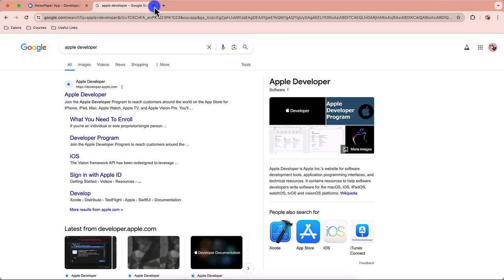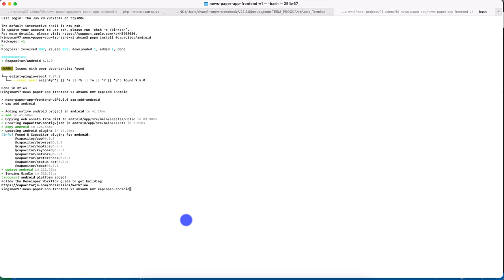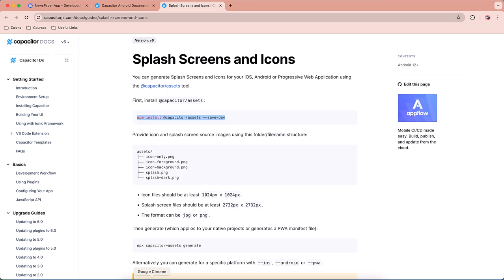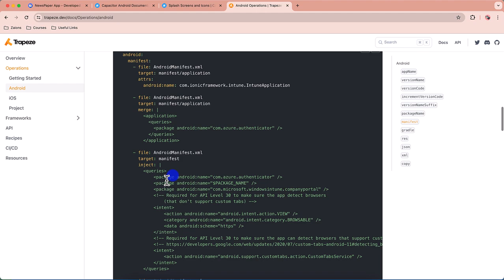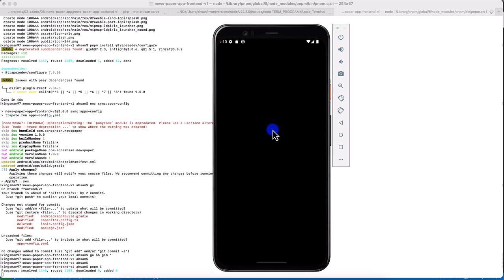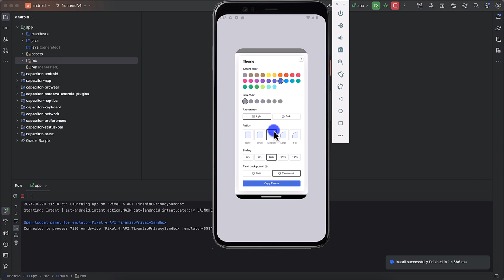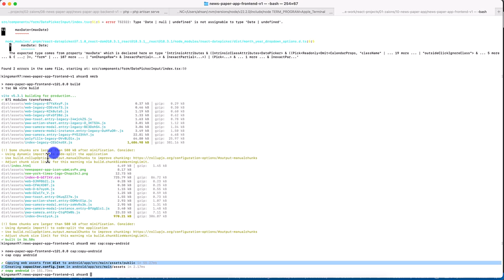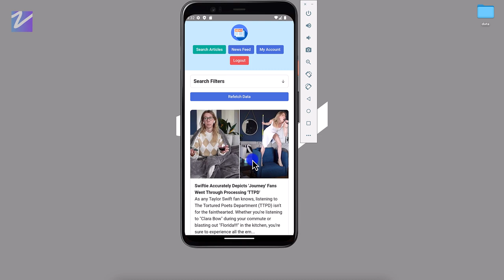Build Newspaper Mobile App with ReactJs & CapacitorJs UrduHindi Zaions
Welcome to the first video of our new course,
Full-Stack Mobile App Development using CapacitorJs, ReactJs, and Typescript - Professional Course - NewsPaper Mobile App Development Course. In this video, we will take the first steps in transforming our existing Newspaper web app into a fully functional mobile app for Android and iOS.

What You'll Learn:

Review of Previous Course:
See what we developed in our last course (available on Zaions YouTube Channel: Zaions YouTube Channel).

Project Setup:
Setting up the project for mobile app development using Capacitor CLI.

Resolving Android Studio Issues:
Step-by-step guide to fixing common issues in Android Studio.

App Icon and Splash Screen:
Customize your app's look using the "@capacitor/assets" package.

Running the App on Emulator:
Detailed instructions to set up and run your app on an Android emulator.

App Configuration:
Setting up app name and other information with "@trapezedev/configure".

Upcoming Videos
In the next video, we will create a bundled file of our app and upload it to Google Play Console. Yes, in this course, we will cover the entire process from development to publishing your Android app on Google Play Console.

Why Join This Course?

This course offers a detailed, step-by-step guide to Full-Stack Mobile App Development using ReactJs and CapacitorJs. By the end of this course, you'll have a fully functional Newspaper app ready for publishing.

Engage and Grow with Us
Ask Questions: Participate actively by asking and answering questions.
Share the Course: Help others benefit from this course by sharing it with friends, family, colleagues, and on social media.
Feedback: Your honest feedback is highly appreciated and will help us improve this course.

📌 Table of Contents & Video Chapters:
00:00 - Introduction
01:33 - Setting up the project for our android app development from our ReactJs Web app using capacitorJs - NewsPaper Mobile App Development - Zaions
03:40 - Creating the "Android" app folder using "capacitor add android" command - NewsPaper Mobile App Development - Zaions
11:29 - Resolving the Android Emulator Startup issue - NewsPaper Mobile App Development - Zaions
13:06 - Setting up the App Icon and Splash screen for our android app using "@capacitor/assets" - NewsPaper Mobile App Development - Zaions
26:35 - Running our Android app using "cap open android" command - NewsPaper Mobile App Development - Zaions
30:25 - Fixing the Icon and Splash screen for our android app - NewsPaper Mobile App Development - Zaions
34:21 - Setting the App name to "NewsPaper" for our android app - NewsPaper Mobile App Development - Zaions
44:56 - Video Conclusion - How to Create a Android App using CapacitorJs and ReactJs - NewsPaper Mobile App Development - Zaions